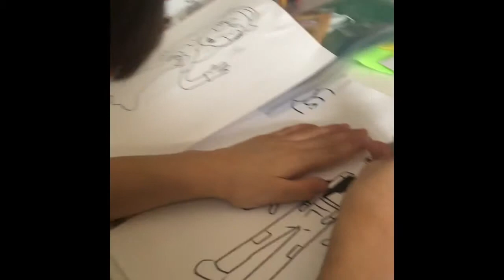Coloring bendy and friends